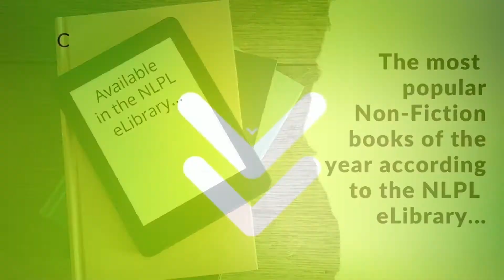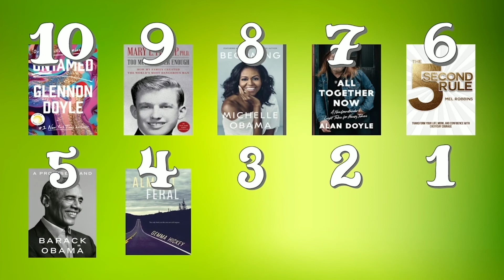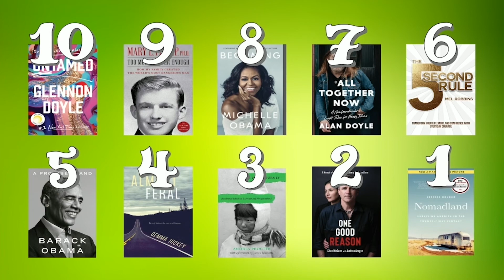Recommended Reads - Top Non-Fiction eBooks of 2021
Which non-fiction ebooks were most desired by NLPL eLibrary patrons in 2021?
Join Kristina as she lists the top ten most popular non-fiction eBooks in 2021.

Borrow one of these non-fiction ebooks from the NLPL eLibrary today!